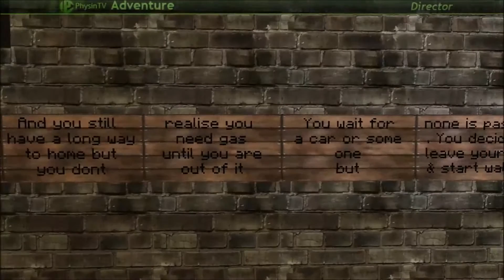The Orphanage | Minecraft | Adventure Map | Friday The 13th | PC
This is a play throw of the The Orphanage adventure map in minecraft (PC) For Friday The 13th

This adventure map was a lot of fun, with jump scares and loud noises so lower down you volume. Its a lot of fun playing with other people and hearing there reaction. The person that was with me is Jaggeh, this is a link to his channel.

Pleas tell me what you thought of the map and the video in the comment section, and check out Jaggeh's YouTuve channel.

About the game:

Minecraft is a sandbox indie game originally created by Swedish programmer Markus "Notch" Persson and later developed and published by Mojang. It was publicly released for the PC on May 17, 2009, as a developmental alpha version and, after gradual updates, was published as a full release version on November 18, 2011. A version for Android was released a month earlier on October 7, and an iOS version was released on November 17, 2011. On May 9, 2012, the game was released on Xbox 360 as an Xbox Live Arcade game, co-developed by 4J Studios. All versions of Minecraft receive periodic updates.

The creative and building aspects of Minecraft allow players to build constructions out of textured cubes in a 3D procedurally generated world. Other activities in the game include exploration, gathering resources, crafting, and combat. Gameplay in its commercial release has two principal modes: survival, which requires players to acquire resources and maintain their health and hunger; and creative, where players have an unlimited supply of resources, the ability to fly, and no health or hunger. A third gameplay mode named hardcore is the same as survival, differing only in difficulty; it is set to the most difficult setting and respawning is disabled, forcing players to delete their worlds upon death. The fourth, and last, gameplay mode is Spectator mode, where the player does not collide with blocks, and is able to view, but not interact with, almost everything.